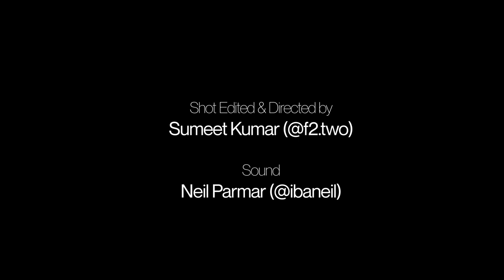JAHNVI | Artist Spotlight at Procraft India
So Procraft India got in touch with me in March this year. I played a little show there and had this wonderful opportunity to do Artist Spotlight showcasing my story and their another beautiful guitar. I was also blessed to be able to own one of their beautiful guitars last year. 4ever grateful🌻

 Procraft India,
"We recently caught up with Jahnvi, who shared her experience on writing songs at quite an early age and takes us through her process and inspiration.

Guitars:
The guitar I have from Procraft India
-Magna ST62R Stratway Pro White - Roseacer Strydom

The guitar showcased in the video
-Magna ST30M - Stratway Satin finish - Roasted Maple